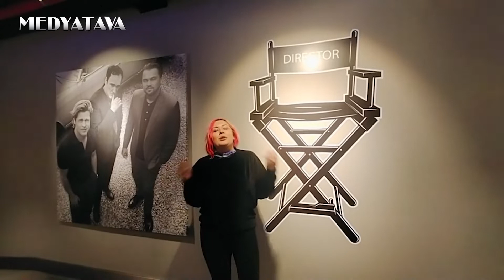Marvel sinematik evreninin yeni nesil filmi Örümcek Adam: Eve Dönüş Yok nihayet vizyonda...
Ülkemizde de büyük bir hayran kitelesi bulunan, tüm dünyadan milyonlarca sinemaseverin heyecanla beklediği Marvel sinematik evreninin yeni nesil filmi Örümcek Adam: Eve Dönüş Yok nihayet vizyonda...

İçinde büyük sürprizler barındıran, farklı jenerasyondan fanlarını aynı çatı altında buluşturacak Örümcek Adam: Eve Dönüş Yok'un tüm zamanların en çok beğenilen filmlerinden biri olacağı ve rekorlar kıracağı şimdiden konuşuluyor.